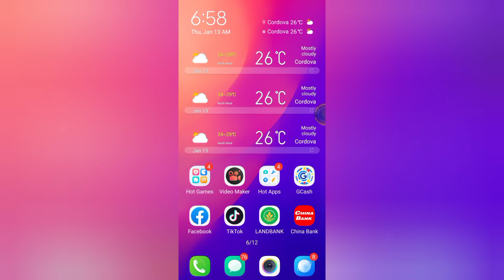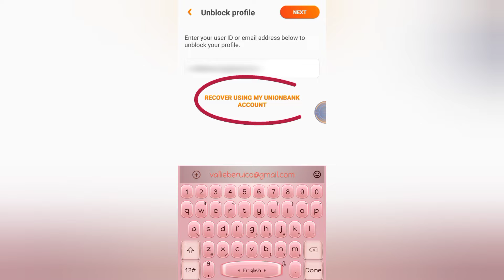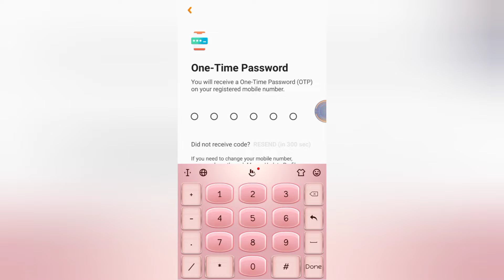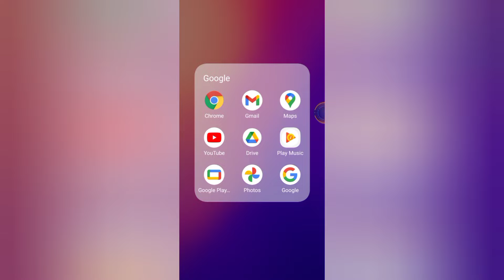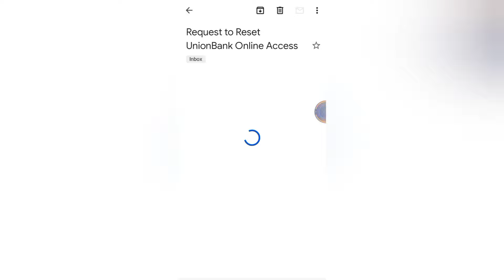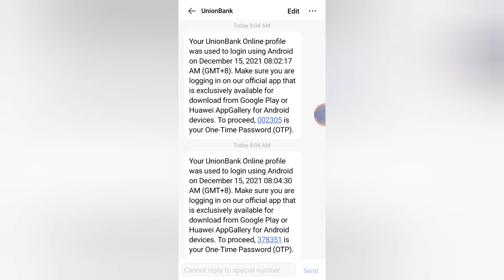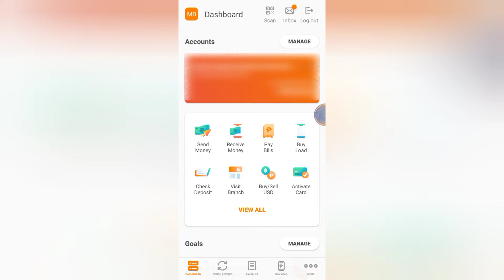Ano Ang Gagawin Kapag Na Block Ang Account Sa Union Bank Online Profile | Vanz Official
Sa mga nagkamali ng password at sa mga di na maalala ang password.Mapapanuod sa videi na ito kung paano mag reset ng password.

Facebook Page ( Hugot,Patama at Iba pa) - Please Like and Follow